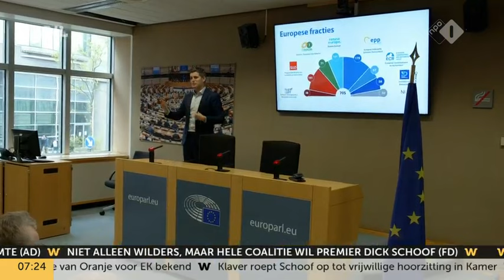Zo wil CDA zich met Europa losweken uit de greep van de VS, China en Rusland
Op het gebied van veiligheid, energie en de maakindustrie moet Europa met haast afhankelijkheid afbouwen, vindt het CDA.